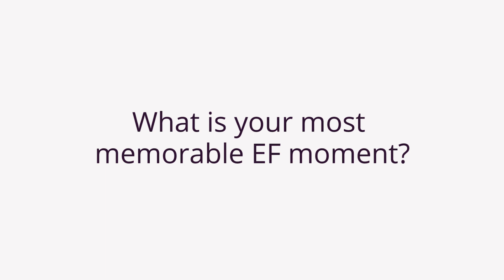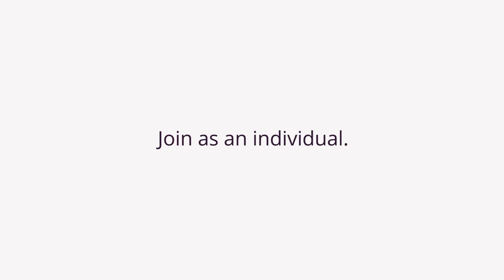Most Memorable EF Moment? | Hubert Baya Toda | EF Paris